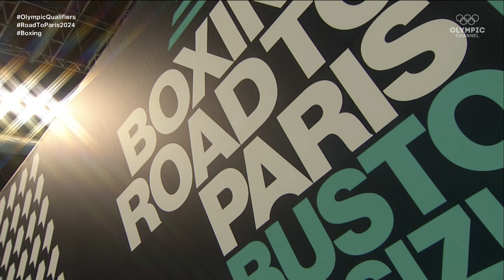Kaan Aykutsun (TUR) vs. Kim Jin Jea (KOR) World Olympic Qualifiers 2024 QF's (80kg)